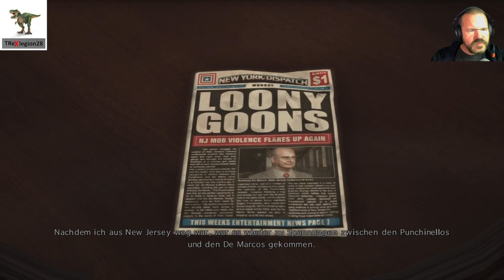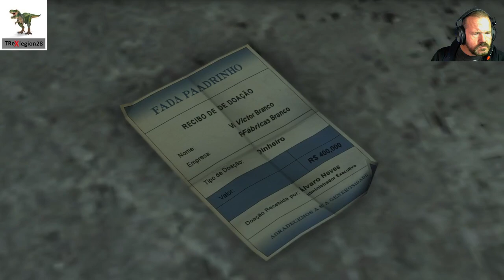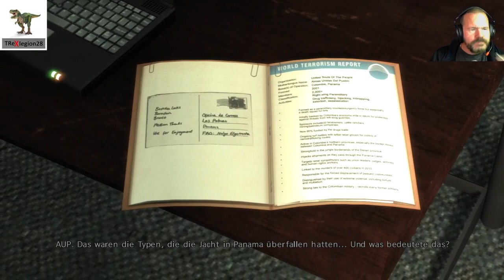Max Payne 3 - Let´s Play Story 3a - PC-English-German Subtitle💀 💀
Max Payne 3 - Kapitel X
Let´s Play Story 3a - PC-English-German Subtitle

Youtube hat einige Sequenzen entfernt wegen Urheberrecht

Follow and Visit me also on Twitch to Watch live 🎮🎮
Streame fast täglich auf  Twitch-